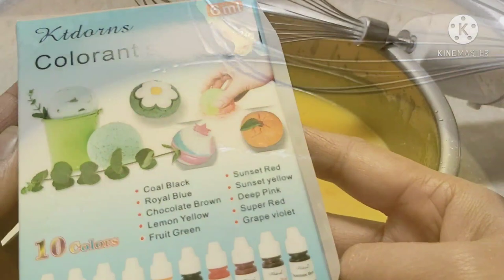DIY || Kalamansi Soap || Handmade Soap || Ading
handmade soap is produced from syria and what country